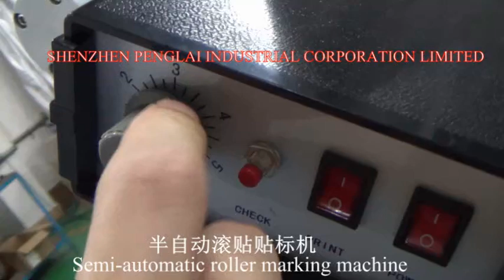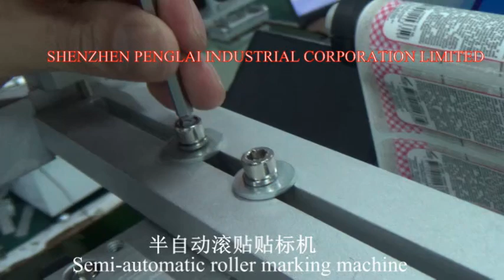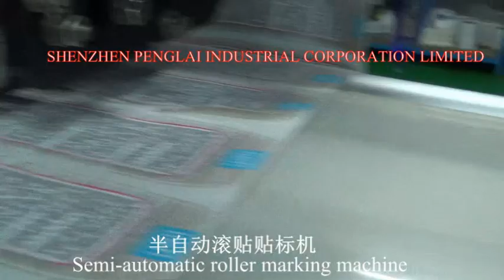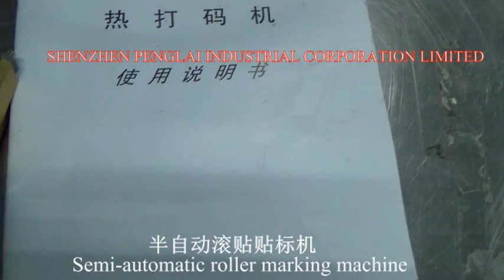打码机教学视频，半自动贴标机如何使用教学视频